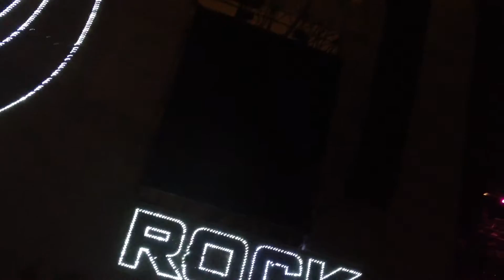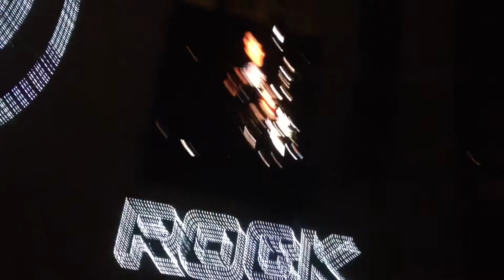Arctic Monkeys - Suck It And See (LIVE at Quilmes Rock 2012) BsAs, Argentina.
4 de Abril de 2012
Buenos Aires - Argentina
Estadio River Plate
Quilmes Rock 2012